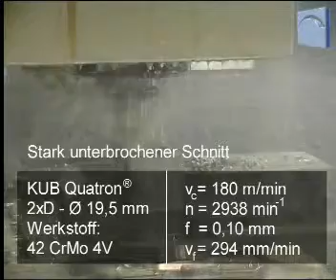KUB Quatron interrupted